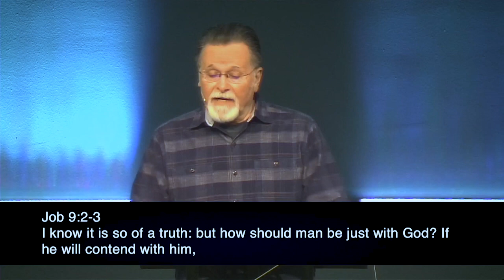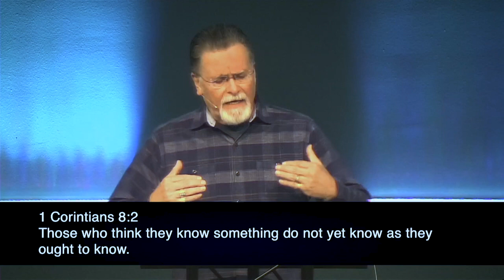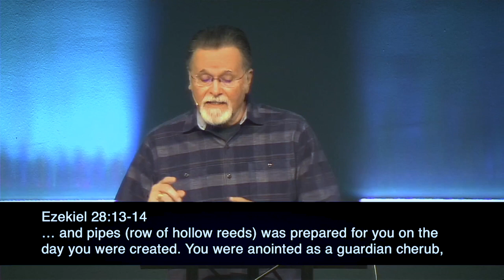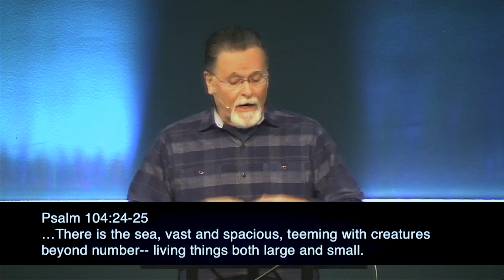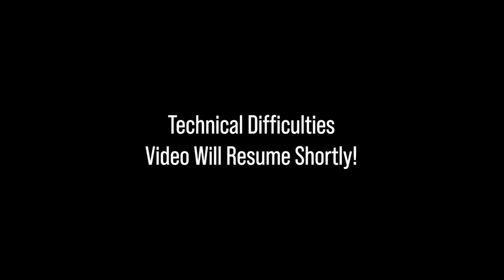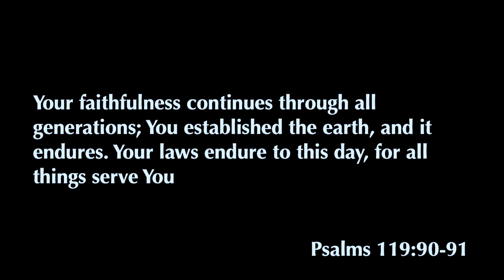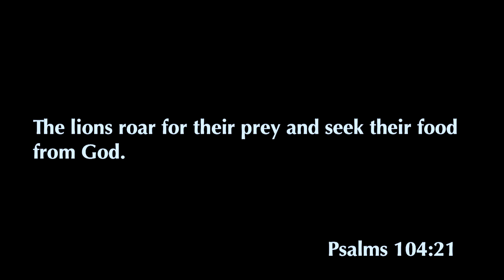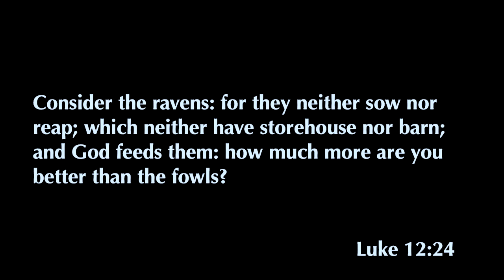Job 38-39 | God's Questions | 6.9.2021